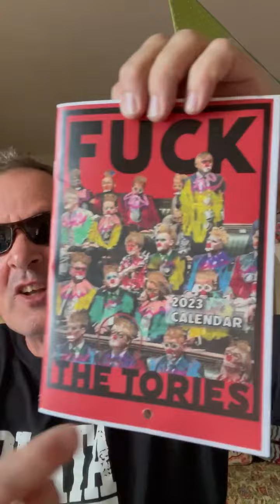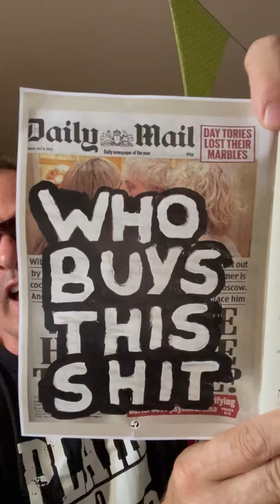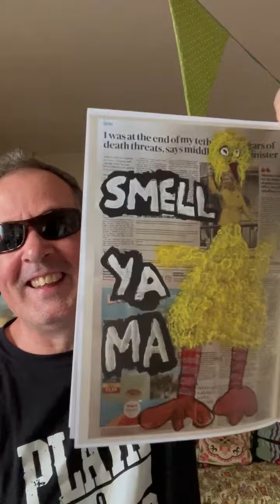The Anti Tory 2023 Calendar it’s the best ever Only 37 left go get one link in description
The Anti Tory 2023 Calendar it’s the best calendar ever EVER!!